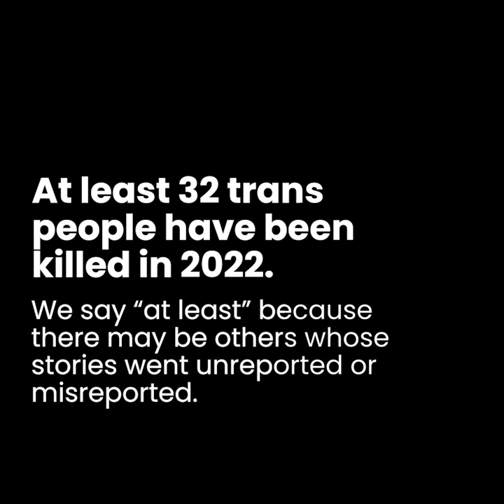Transgender Day of Remembrance 2022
At least 32 transgender people have been killed in the US so far in 2022. That doesn't include those whose stories went unreported or misreported. In this video, we memorialize just some of those who were killed this year. Please take some time today to honor the memories of these people.

Today, we are also holding in our thoughts those who have been impacted by the mass shooting at Club Q, an LGBTQ+ nightclub, in Colorado Springs. This senseless violence would have been tragic no matter when it happened, but for it to come on the eve of Transgender Day of Remembrance makes it even more gut-wrenching.

For more information on those we've lost this year, please